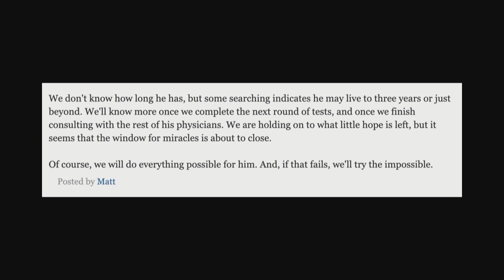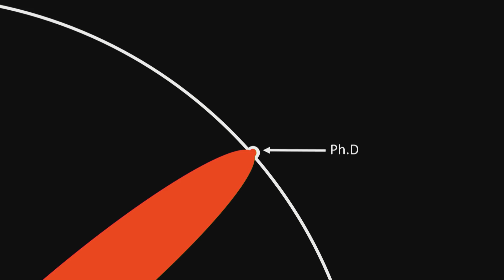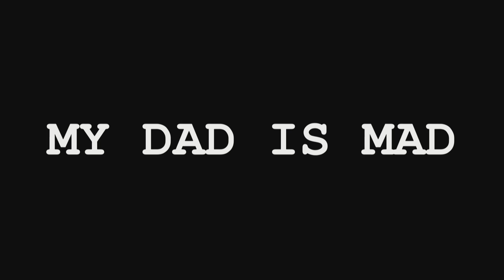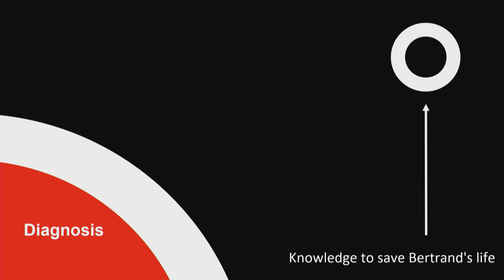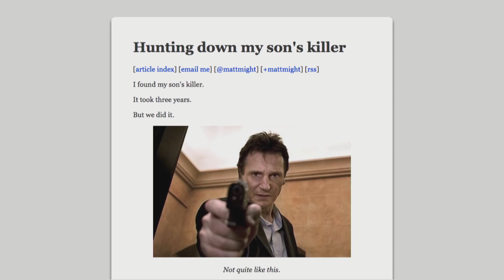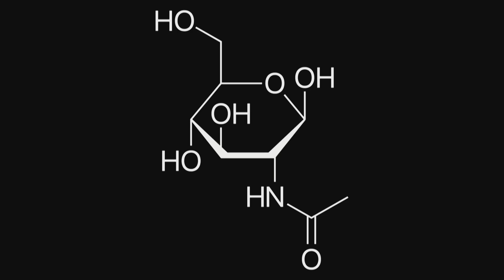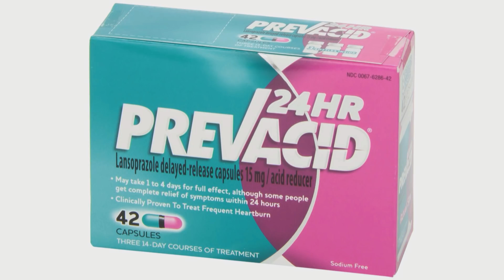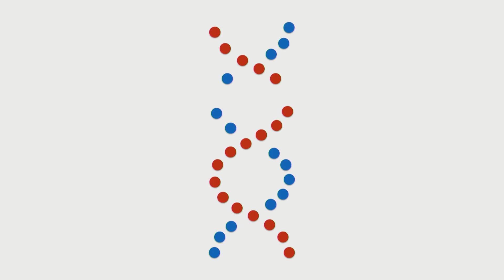Being an accidental pioneer in precision medicine | Matt Might | TEDxBirmingham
What can you do when you have done everything possible? In this impactful talk, Matt Might helps us see that we can leverage science to do what was believed to be impossible. Since 2017, Matt Might has been at the University of Alabama at Birmingham where he is the Director of the Hugh Kaul Precision Medicine Institute and a Professor of both Internal Medicine and Computer Science. Matt’s mission is to make precision medicine a reality for all patients. He is also a Scientific Advisor to brain-focused precision medicine company Q State Biosciences (after acquisition of his start-up Pairnomix).

In 2015, Matt joined the Biomedical Informatics at the Harvard Medical School, and from 2016 to 2018, he was a Strategist in the Executive Office of the President in The White House. This talk was given at a TEDx event using the TED conference format but independently organized by a local community.